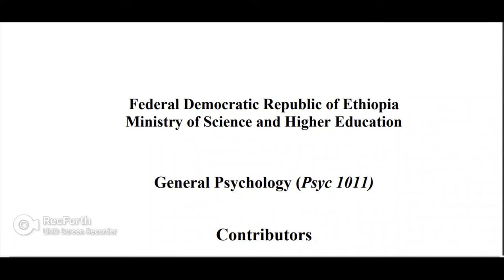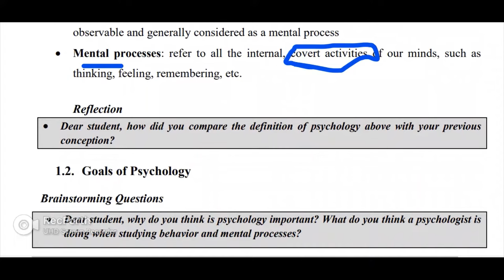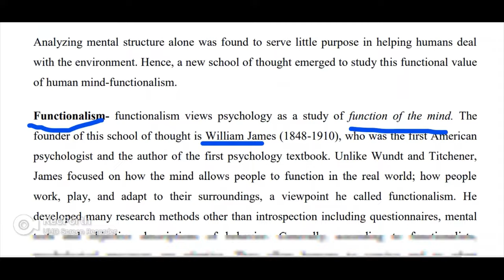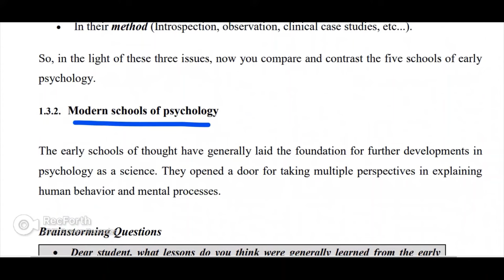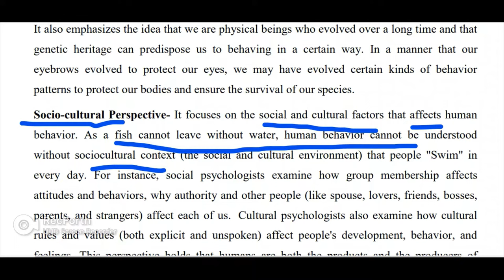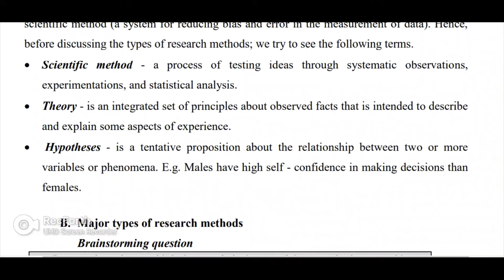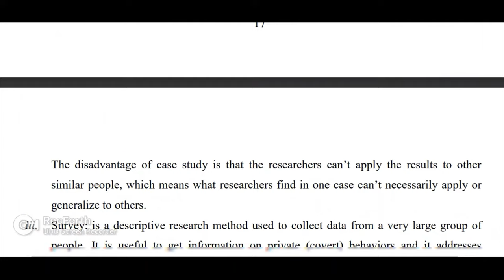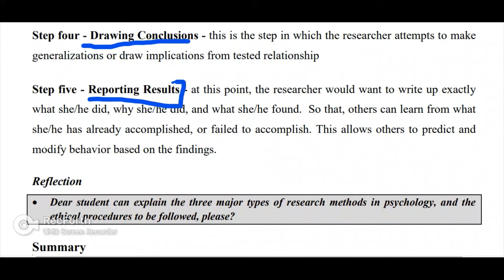psychology chapter one full video በሚገርም አቀራረብ psychology freshman course unit one full video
general psychology freshman course chapter one full video. good luck all ethiopian freshman students .